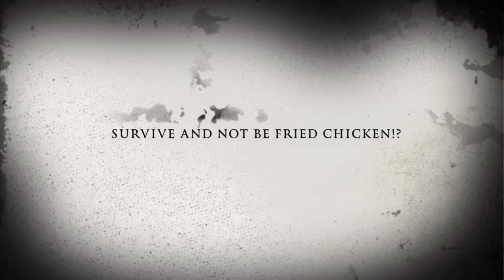Godzilla & Kong: Escape CLUCKY’s (OFFICIAL TRAILER)